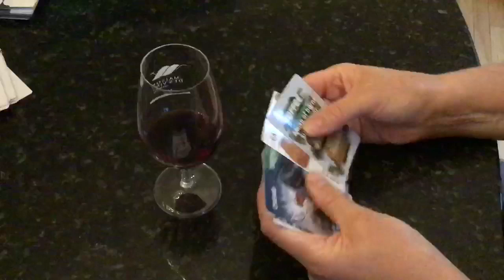VINO! Varietal Madness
Demonstration of how to challenge your parti-goers on their knowledge of wine varietals.